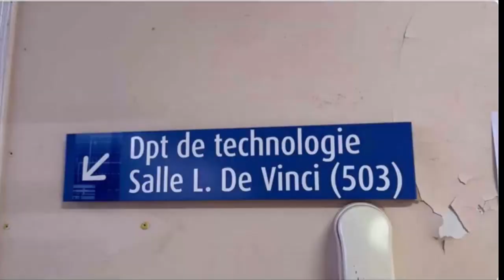Projet robot NAO - Ligue Enseignement Nouvelle-Aquitaine - Collèges- Lycées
La ligue de l'enseignement Nouvelle-Aquitaine et United Robotics Group ont formé 6 collèges, lycées, et associations de la Région Nouvelle-Aquitaine dans le cadre de l’expérimentation NAO dont le but est de permettre aux jeunes de participer au NAO challenge. Il s'agit d'une compétition de programmation passionnante sur le robot NAO - un robot humanoïde français, autonome et programmable.